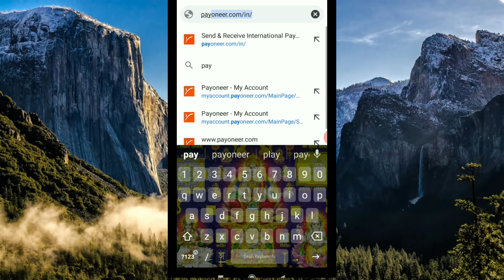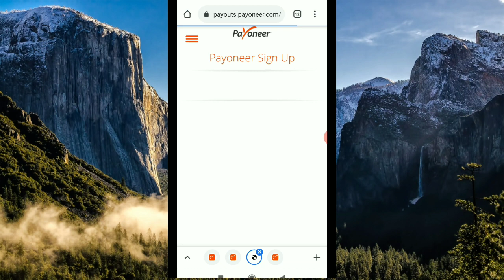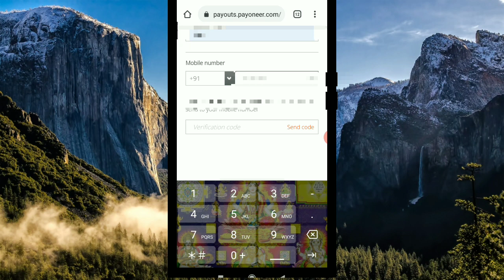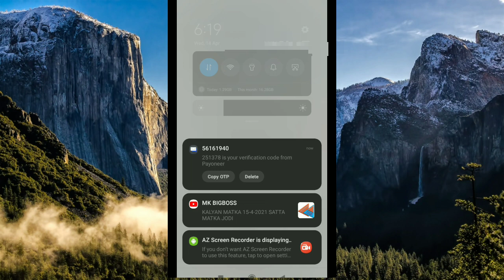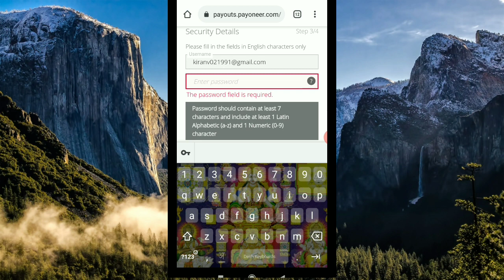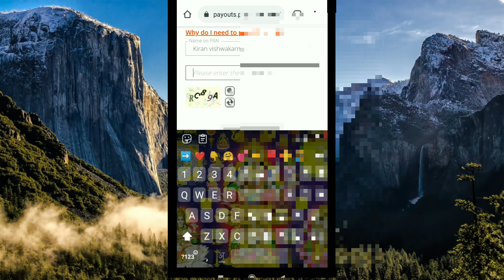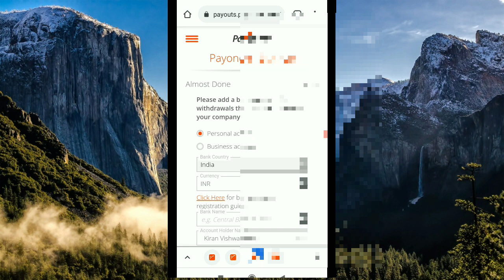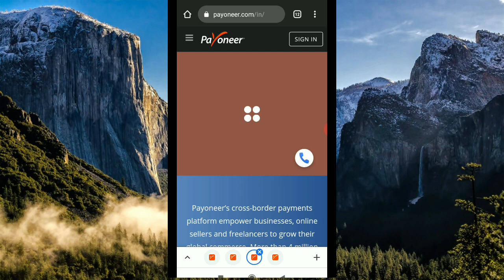Payoneer account कैसे बनाए | How to Create Payoneer account | Payoneer sign up